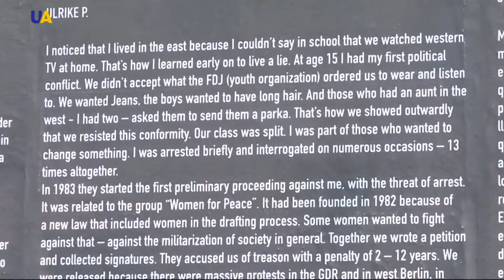German Artists Use the Berlin Wall as a Canvas to Tell About Dangers of Totalitarianism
Over the coming weekend, a section of the old Berlin Wall in Germany will be transformed into an exhibition - "Beyond the Wall." The open-air installation will feature 230 meters of photos and stories.